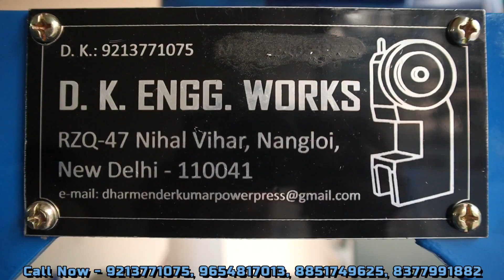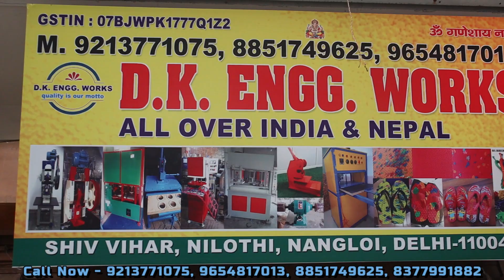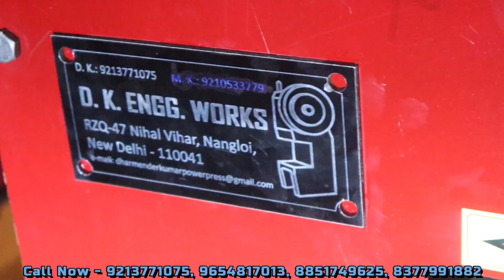मात्र 11 हजार में शुरू करें Sleeper Making Business 😱🔥🤑 | Sleeper Making Machine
मात्र 11 हजार में शुरू करें Sleeper Making Business 😱🔥🤑 | Slipper Making Machine | Slipper Machine